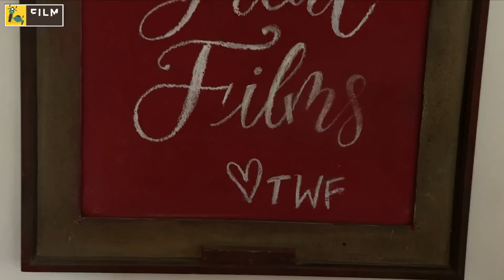The Man Who Makes Celeb Weddings Look Like A Fairytale | The Wedding Filmer | In Style With Sneha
Meet Vishal Punjabi, The Wedding Filmer who is the man behind the camera at AnushkaSharma and ViratKohli and DeepikaPadukone and RanveerSingh's wedding ceremonies. On In Style with Sneha, he lets us in on hacks to keeping a secret wedding, secret, tips for brides to be and the gear he uses to make sure every celebrity wedding looks straight out of a fairytale.